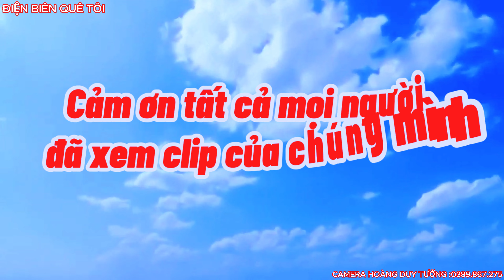DANCE SẬP SÀN TLMTG LÒ VĂN PHƯƠNG & VÌ THỊ PHƯƠNG BẢN PHÚ YÊN - XÃ THANH YÊN - ĐIỆN BIÊN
Camera:HOÀNG DUY TƯỞNG
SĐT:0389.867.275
Edit video:TÒNG VĂN TRƯỜNG
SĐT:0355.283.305